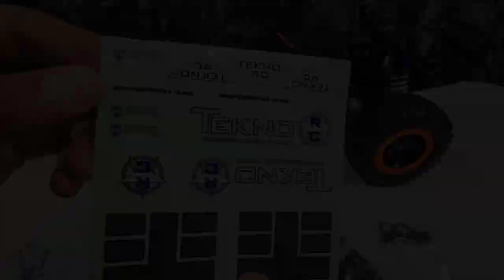Tekno RC M6 Driveshafts installation on Slash 4x4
Tekno RC M6 Driveshafts 6852x install on Slash 4x4. Steel axles and hub carriers with larger bearings.

Timestamps:

Unbagging-0:00-0:45

Uninstalling Old Axles-0:45-3:30

Installing M6 Axles-3:30-6:33

Tekno RC M6

Let me know what Rc you want me to review and I will try and make it work.

SAMSUNG Galaxy S23 Ultra Cell Phone, Factory Unlocked Android Smartphone, 256GB Storage, 200MP Camera, Night Mode, Long Battery Life, S Pen, US Version, 2023, Phantom Black

iSteady X